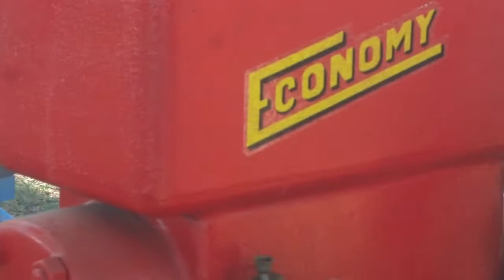Old Engine & Tractor Show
Purpose of old one cylinder gas engines was to turn a wheel and an attached belt...This accomplished many chores on the Farm...